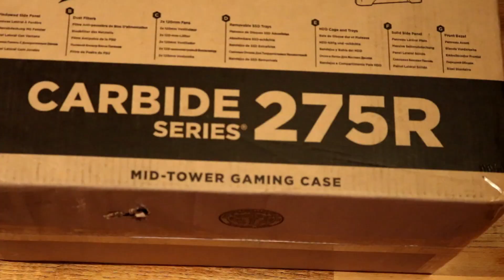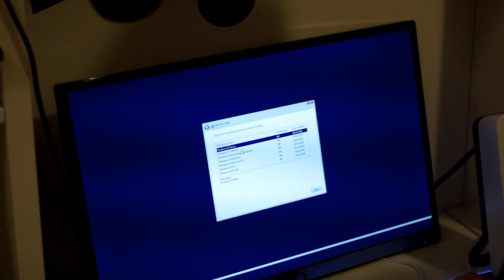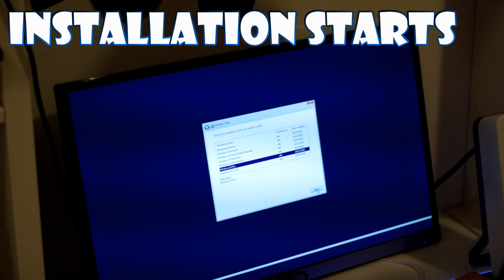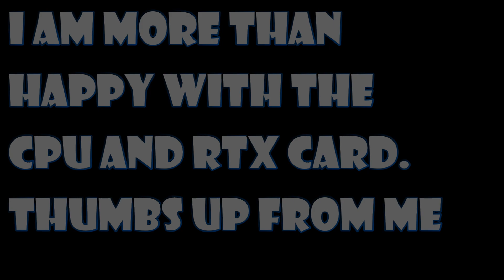Intel i9 9900k, Dark Rock Pro 4, Nvidia RTX 2080 Install and thoughts.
I decided to build my own rig with the i9 9900k CPU and the Nvidia RTX 2080. These are my thoughts.